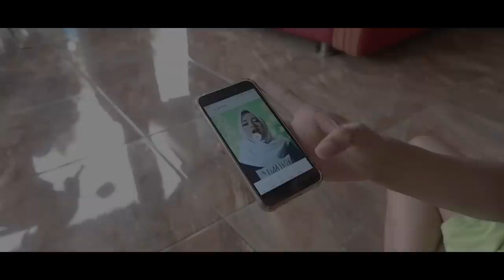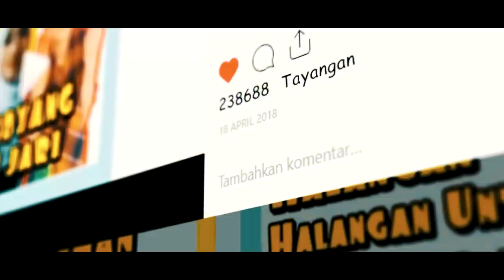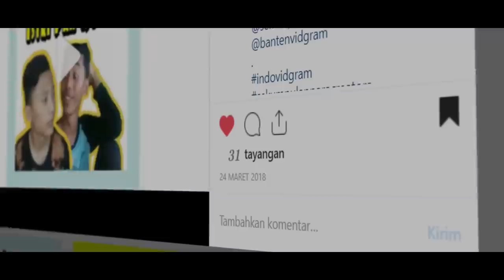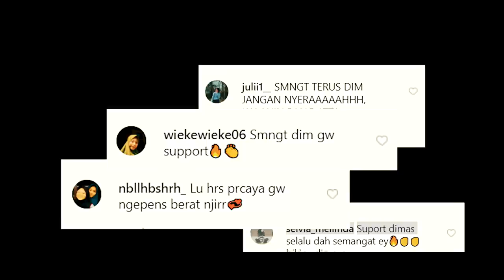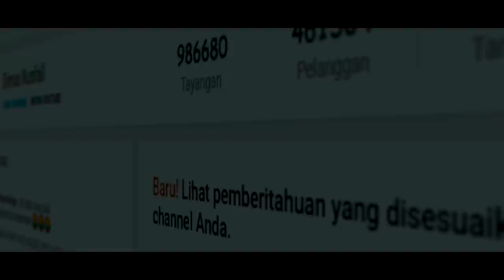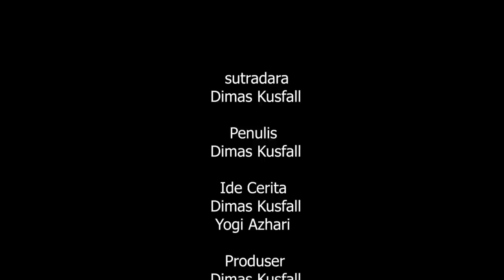Perjalanan Dimas Kusfall - Short Movie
Hallo Guys
Welcome Back To My Video
Apa Kabar Kalian? Semoga Baik Baik aja

Yang mau request bikin video apa silahkan komen aja ya jangan sungkan sungkan

Stay Tune Trus Di Channel Gua